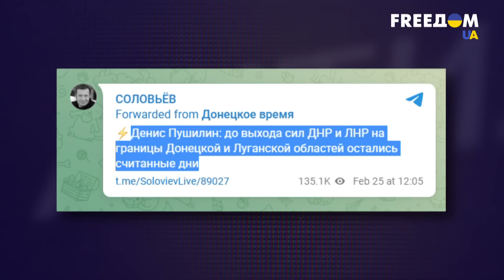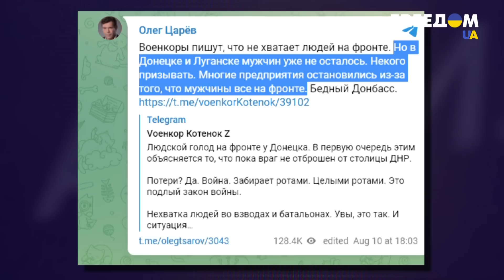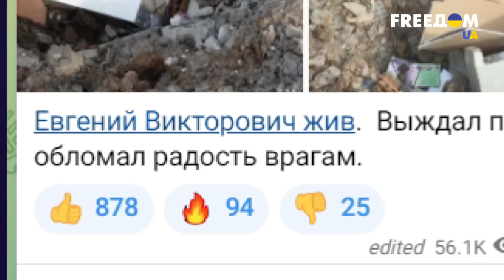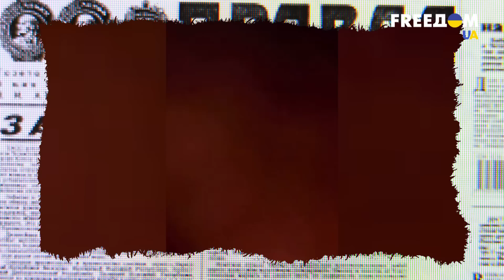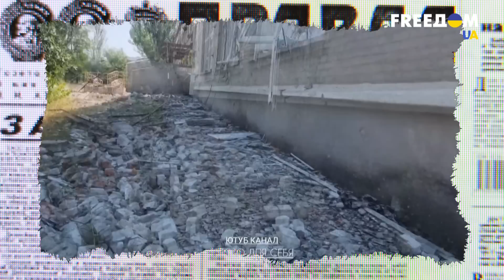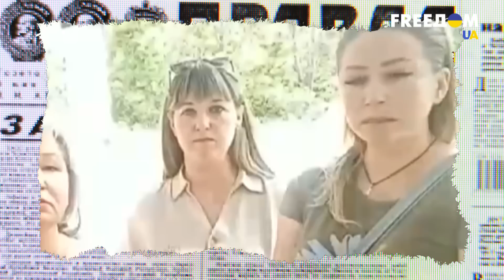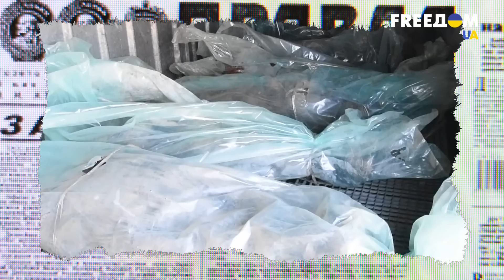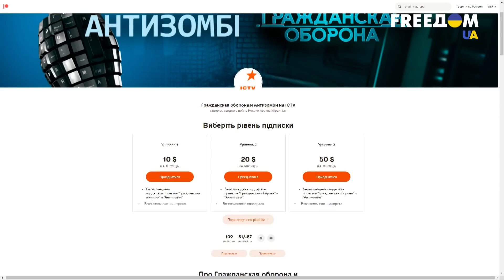Моторола и Гиви ДОЖДАЛИСЬ: как РФ избавляется от НЕНУЖНЫХ и радуется провалу вояк из ОРДЛО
Есть в русском языке очень сочное слово: «Заныли»! И именно оно идеально характеризует атмосферу, царящую сейчас в недореспубликах. Главная фишка русского мира — это по максимуму использовать холопов, играя на их доверии. Наобещать, а потом сделать вид, что ничего и не было. Почему в РФ радуется провалу боевиков из ОРДЛО? Смотрите в сюжете Антизомби.